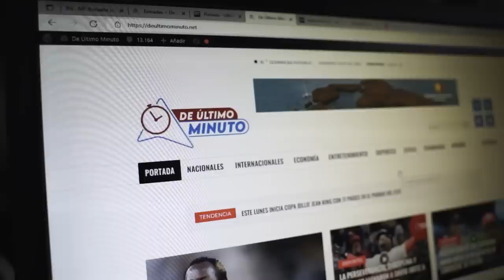LOS MEJORES CHISTES DE MAGALI Y FERMIN (GIAN CARLOS COMPRES)